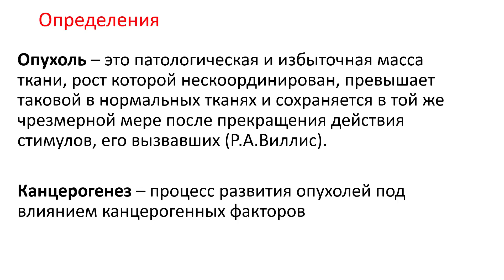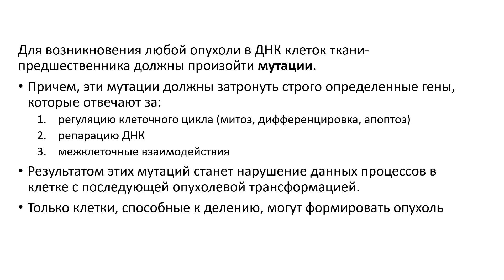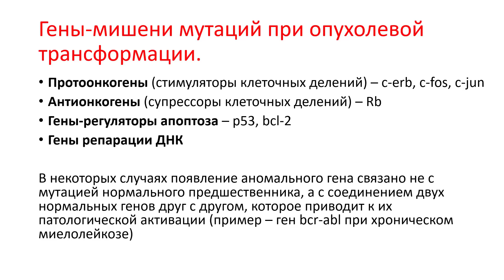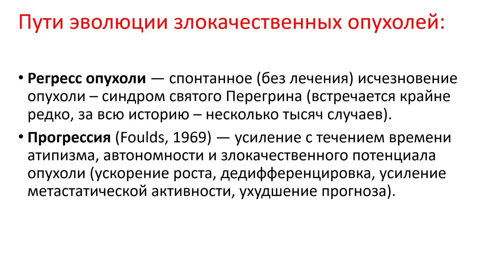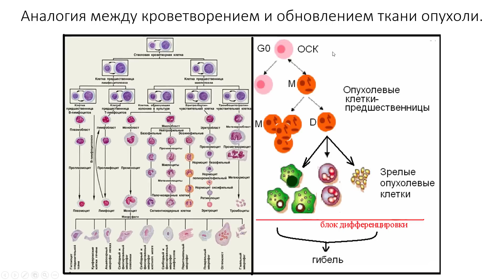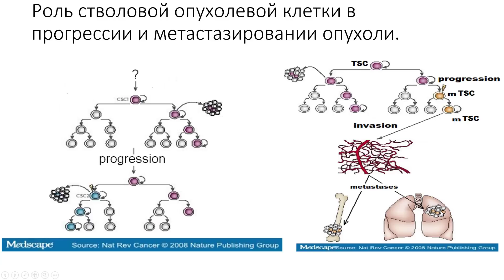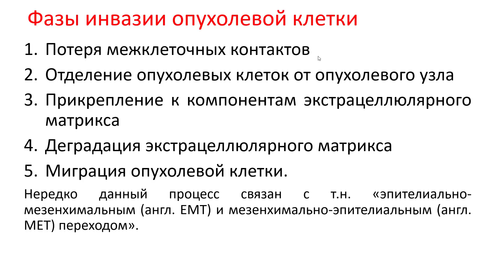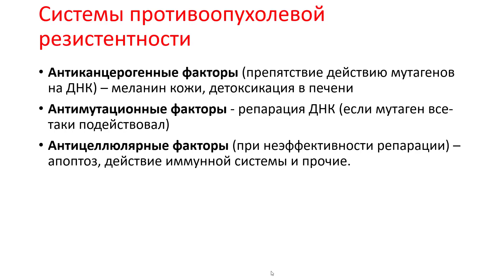01-16. Общая онкология. Канцерогенез.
Научные статьи по патанатомии и не только можно найти на этом сайте
А здесь очень большая база данных по патоморфологической характеристике различных заболеваний

0:36 Общие понятия
2:24 Мутации
9:12 Предопухолевые процессы
10:40 Дисплазия
13:13 Стволовые опухолевые клетки
19:36 Стадии канцерогенеза
20:55 Инвазия опухолевой клетки
22:39 Метастазирование
24:30 Системы противоопухолевой резистентности